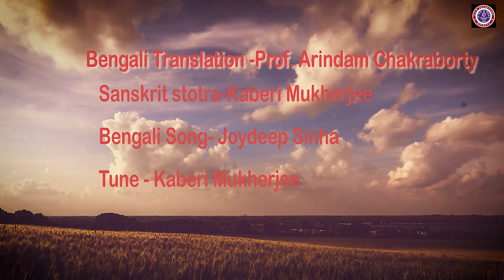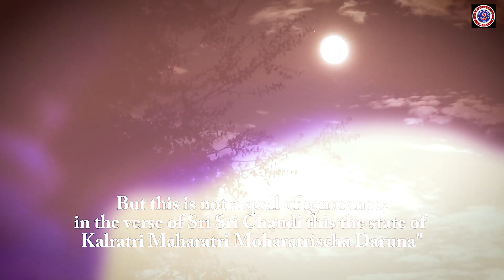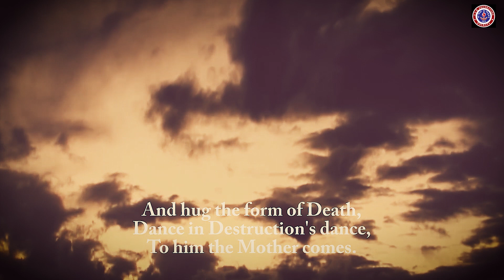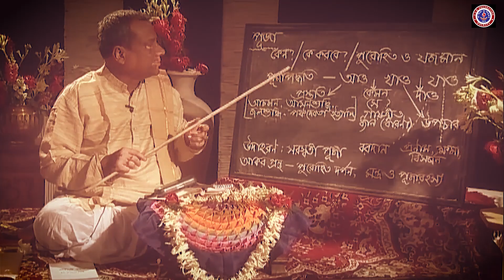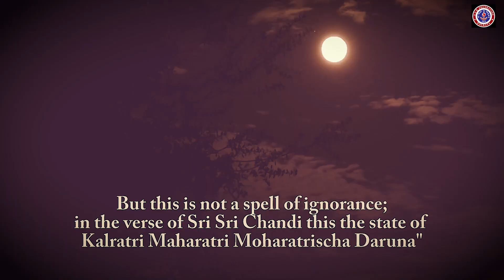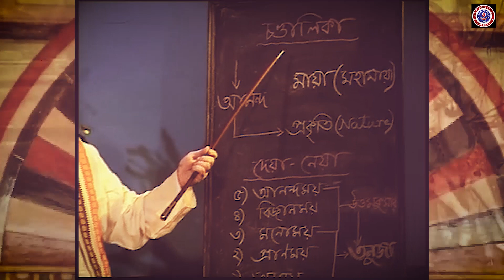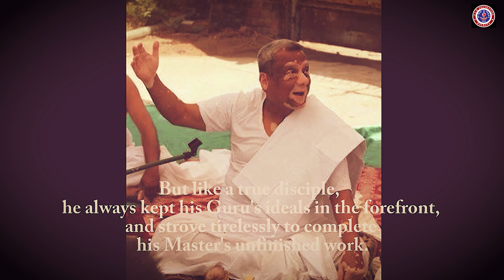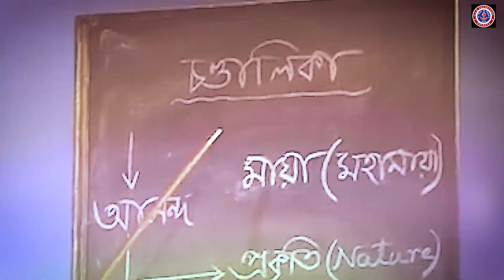ARPAN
On the auspicious occasion of 77th 'Janam Tithi' (Tithi of Birth) of Shrimat Saumyendranath Brahmachary (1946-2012), former Acharya, Dev Sangha, Deoghar, SNB FOUNDATION presents 'ARPAN'- a Musical Tribute to this Great Master  with the chanting of Adi Shankaracharya's original composition 'Guru Ashtakam', set to tune and sung by Kaberi Mukherjee with Music arrangement by Pandit Subhasis Bhattacharya, along with its poetic Bengali trans-creation, composed by Professor Arindam Chakrabarti, the world renowned Philosopher from the University of Hawaii, USA with its vocal rendition by Joydeep Sinha.

RITACHHANDA

address - 1/7 Prince Gulam Mohammad Road Kolkata -700026.Opposite Lake Mall